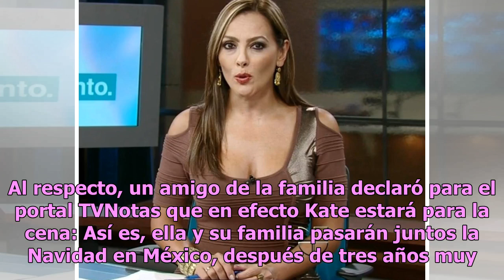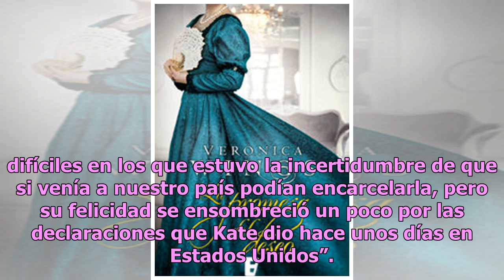Verónica del Castillo, destrozada, arremete sin piedad contra Kate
Han pasado casi tres años desde que la mexicana Kate del Castillo, de 46 años, abandonó México, y todo indica que por fin podrá pasar la Navidad al lado de su familia, luego de que se le vinculara con Joaquín El Chapo Guzmán. Sus padres, don Eric y doña Kate, son los más felices con la noticia, ya q...